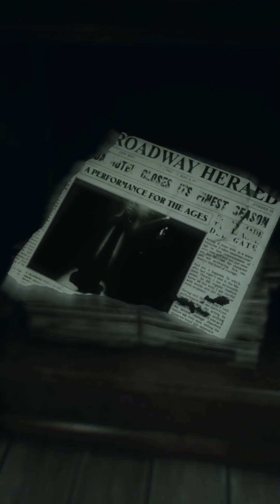Layers Of Fear 2 (SCARIEST GAME I EVER PLAYED TBH)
I dont usually play horror games, but this had me shaking in my boots.